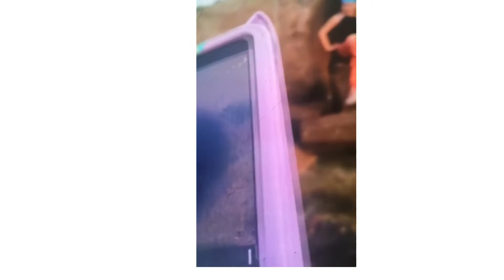Breakfast at sea side early in the morning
Breakfast at sea side